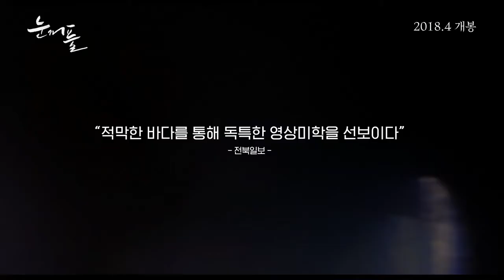영화 눈꺼풀 예고편